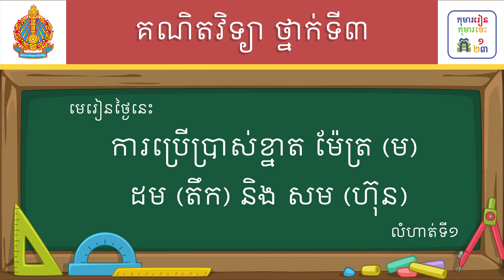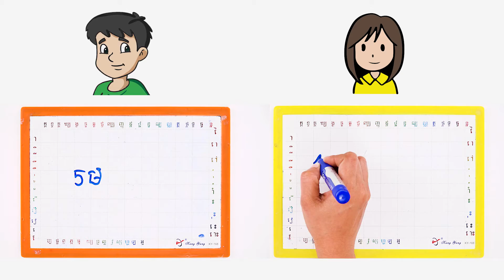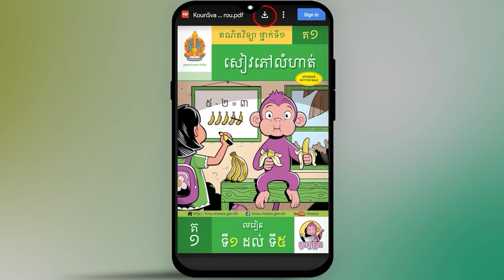មេរៀន៖ ការប្រើប្រាស់ខ្នាតម៉ែត្រ (ម) ដម(តឹក) និងសម(ហ៊ុន) លំហាត់ទី១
មេរៀន៖ ការប្រើប្រាស់ខ្នាតម៉ែត្រ (ម) ដម(តឹក) និងសម(ហ៊ុន) លំហាត់ទី១ ទំព័រ៩
លក្ខខណ្ឌ ប្រើប្រាស់៖